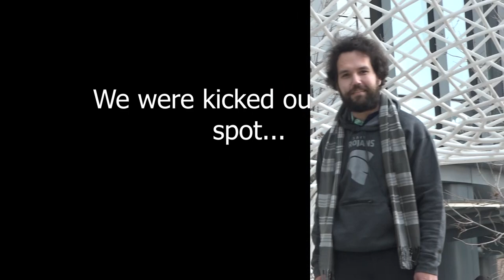CALGARY ART SCENE IS THE BEST IN THE WORLD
Recently Calgary received 2nd place to Roma, Italia for most artistic city in the World. And I'm pumped!!
My Life Artner, Ben Cannon and I have always had a strong passion for Public Art and we believe Calgary is the best in the world! Now you can come along and experience our intense journey stretching 2500km across all of Calgary.
None of this would have been possible without the help of our Chief Creative Artistic Experience Ambassador Director, Andrew Lohin